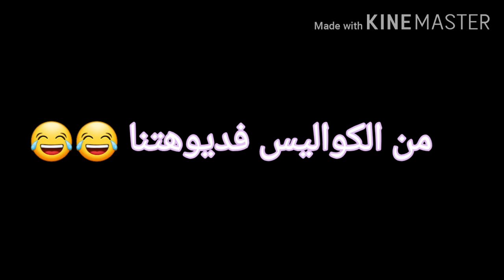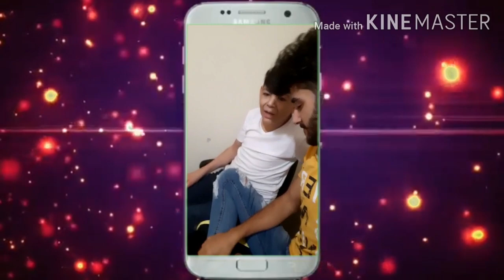من الكواليس فديوهتنا 😂😂😂الوصف مهم👇